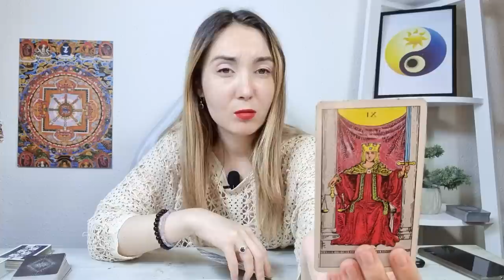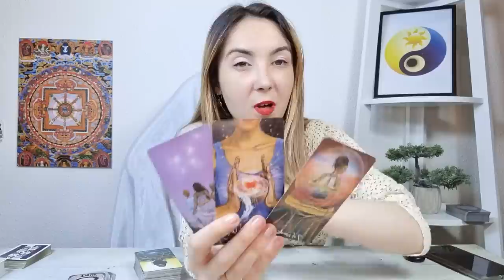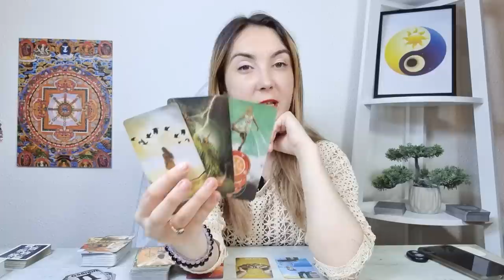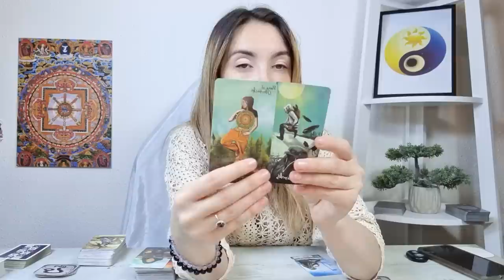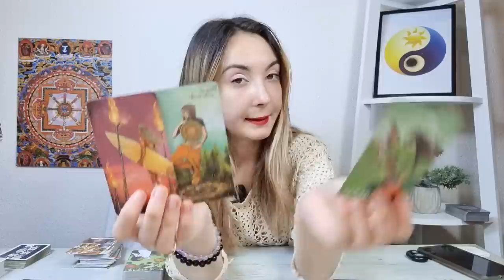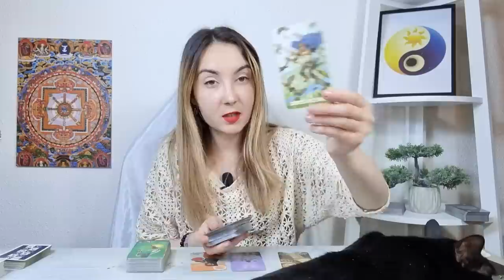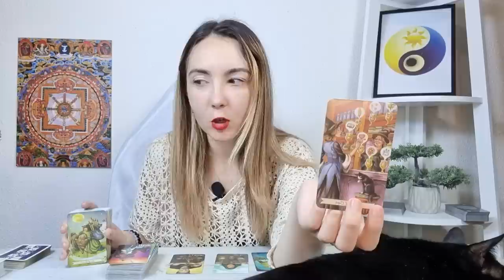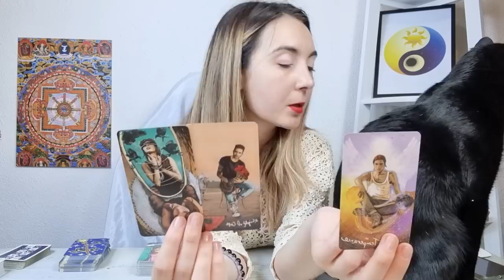𝗪𝗘𝗘𝗞𝗘𝗡𝗗 🔮 𝟭𝟭-𝟭𝟮 𝗜𝗨𝗡𝗜𝗘 🍀 𝗧𝗔𝗥𝗢𝗧 𝗭𝗜𝗟𝗡𝗜𝗖 𝗣𝗘 𝗭𝗢𝗗𝗜𝗜 ♈♉♊♋♌♍♎♏♐♑♒♓